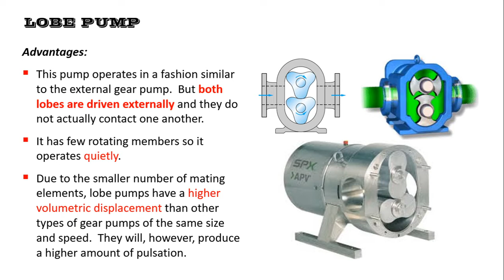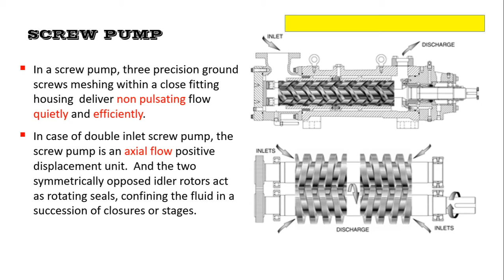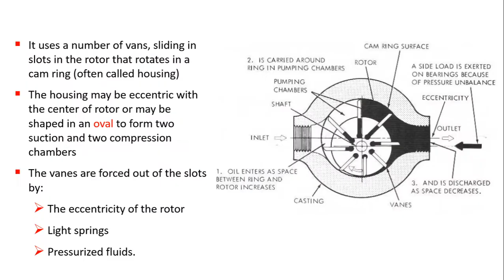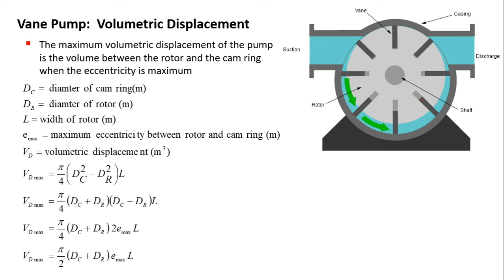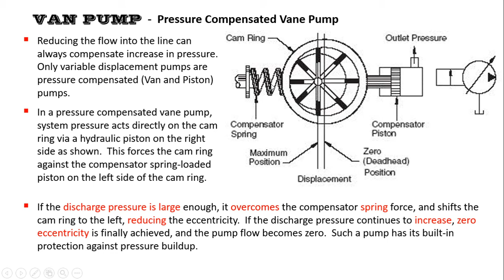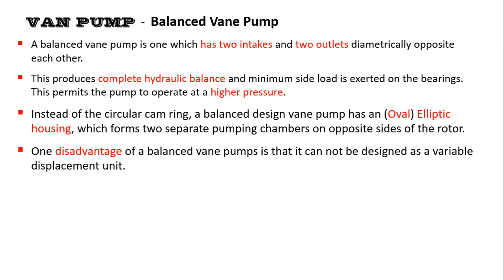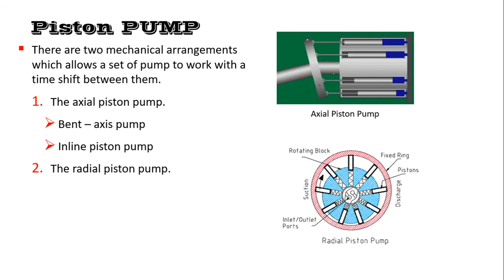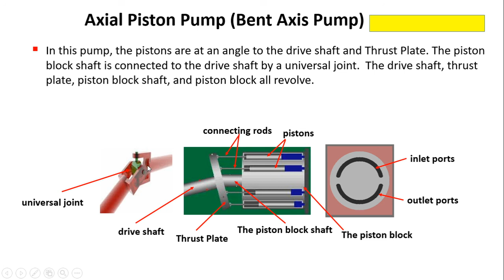Hydraulic lecture 01 Hydraulic Pumps part 1